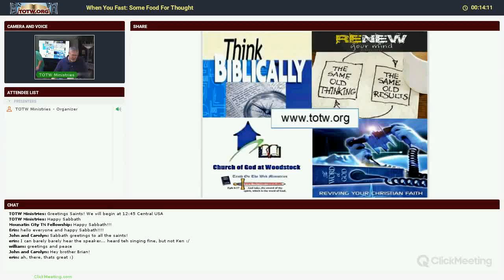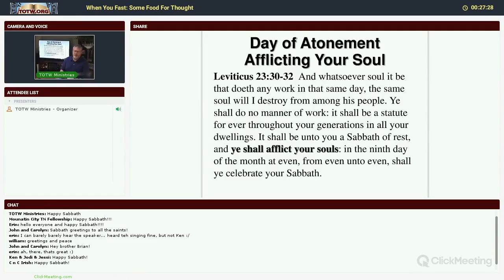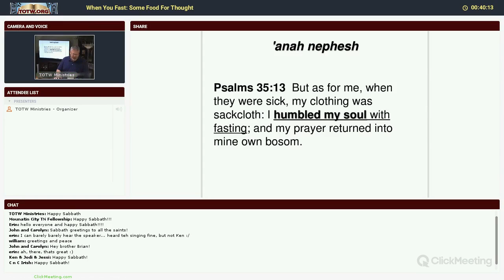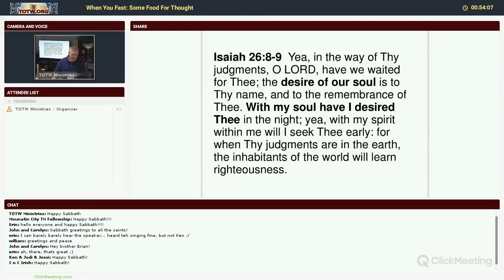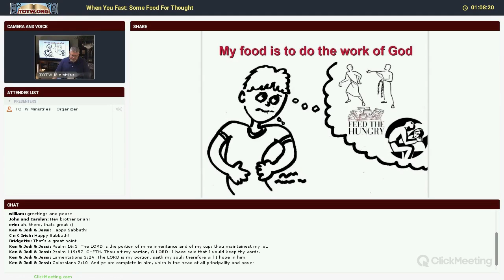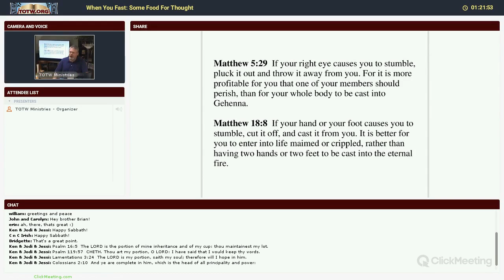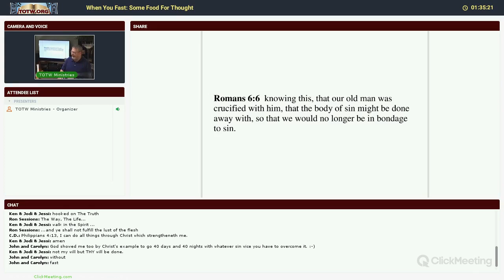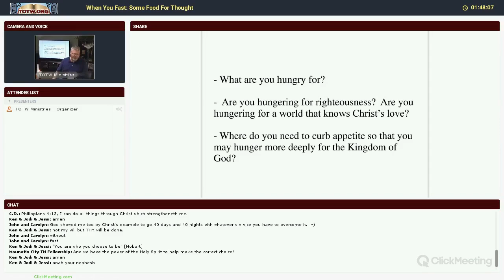When You Fast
"When You Fast" by Brian C. Hoeck of Truth On The Web Ministries & Church Of God at Woodstock, IL